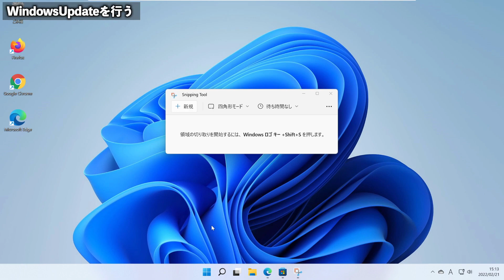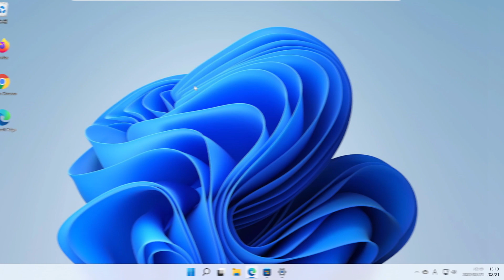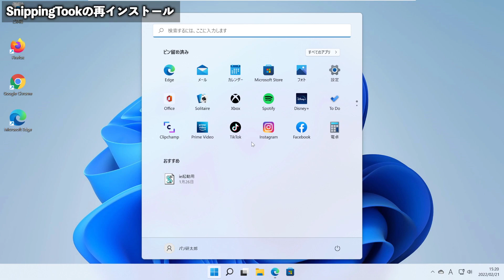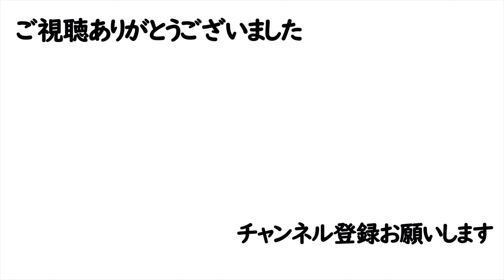【Windows 11】SnippingToolが使えない場合の対処法